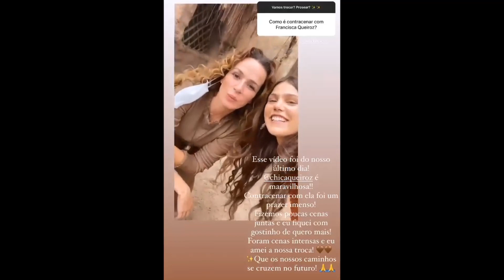ATORES de MOISES 10 mandamientos en GENESIS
ACTORES de MOISES 10 MANDAMIENTOS en Novela GENESIS